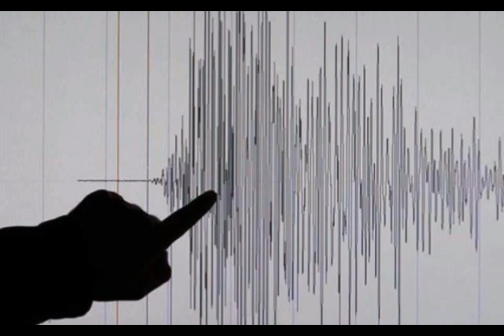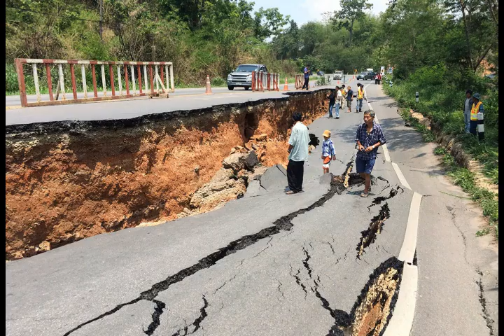Rumbling from Ocean Trenches Could be Sign that JAPAN Faces MEGA EARTHQUAKE! Ocean Seismometers!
Please Support:
2) Thumbnail image - earthquake major quake predicted getty.jpg